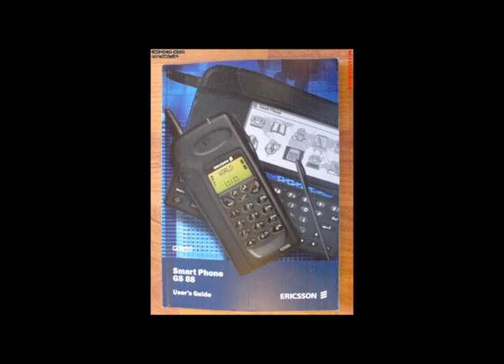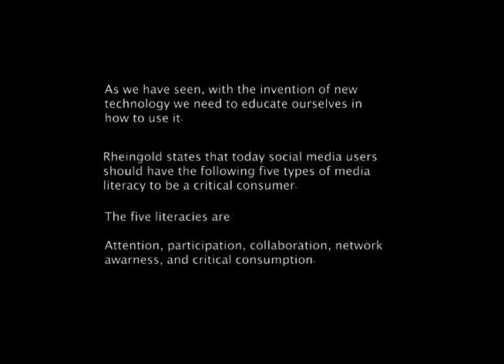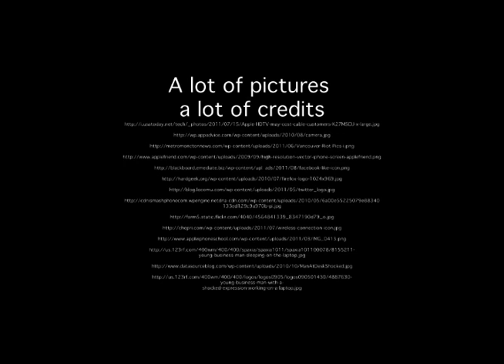253W - D101 Group 2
Smart phones and Surveillance

By: Janice Chow, Fion Lee, Joanna Canny, Rahul Ramphul & Aaron Watkins